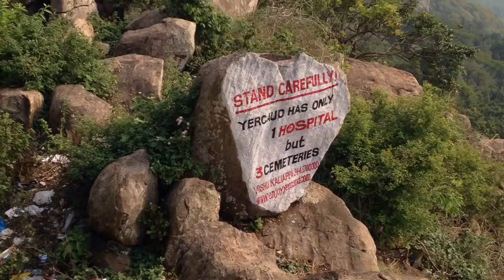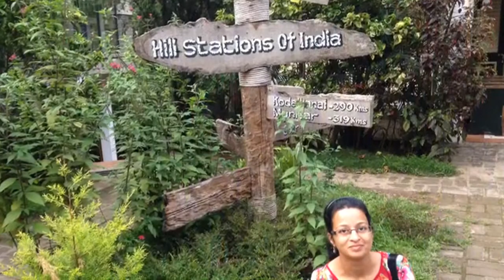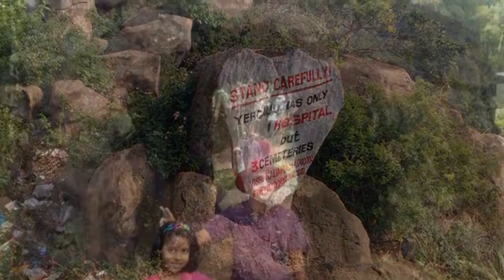THE HOLIDAY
Takes you through a tour of Yercaud and Ooty